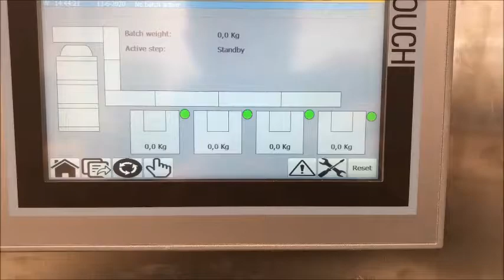Loading conveyor soaking drums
On this project we have done the complete installation of the de-salting drum and loading conveyors of the soaking and tanning drums with bull hides. This fully stainless-steel line of conveyors is installed to avoid the forklift (inside the beamhouse) for loading the soaking and tanning drums. The advantage of the conveyor line is that only one person can operate the de-salting drum and load the soaking drums with raw hides.